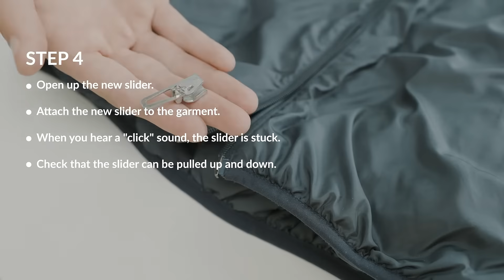Care of Carl - How to change a broken zipper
We have all experienced how a zipper breaks, always at the worst moments possible. Now you can quickly repair them with this Swedish invention: ZlideOn. Explore the full guide at careofcarl.com